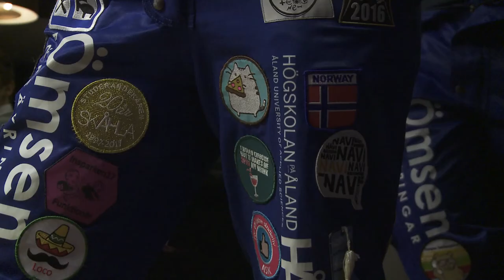Study as an exchange student at Åland | Interview with Alejandro from Spain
Interview with Alejandro från Spain, who is an exchange student at Åland University of Applied Sciences.

The film is made by students from Arcada.